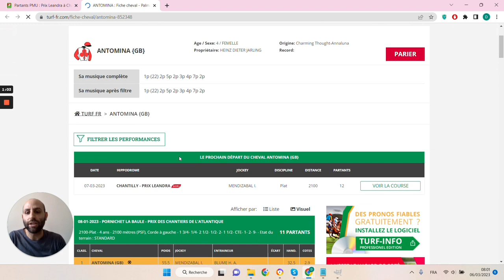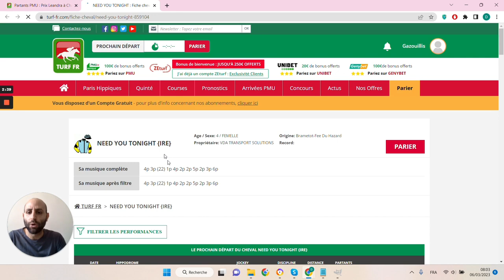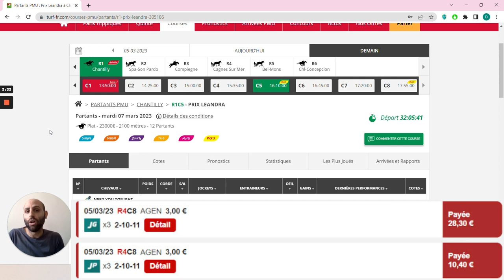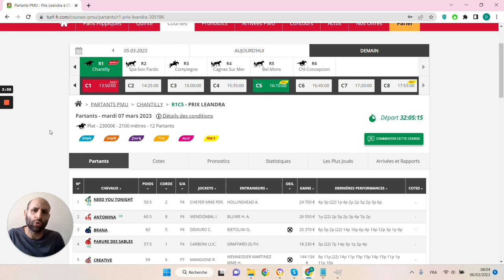🔥1 jour 1 pari 🔥 Pronostic du 07/03 : Bien parier et gagner aux courses hippiques !